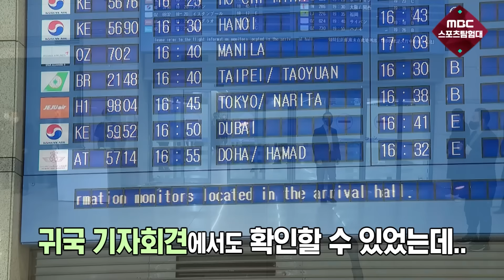이강인 vs 플래시📸 세기의 대결, 알고보면 무승부?! 이강인 인터뷰 비하인드 모음.zip📁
귀여움 한도초과 이강인의 인터뷰 비하인드만 꽉꽉 눌러 담았습니다!
영원한 막내 강인이의 19살 갓기 시절부터 카타르월드컵 비하인드까지!